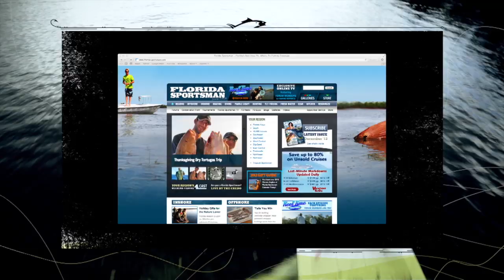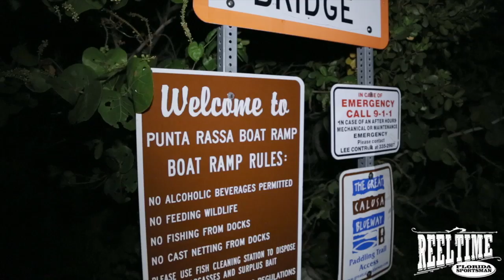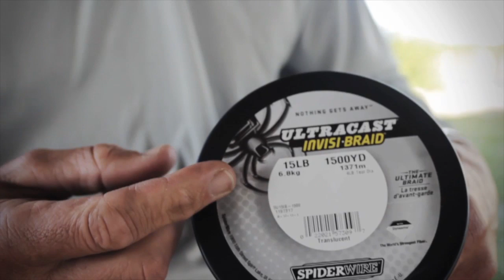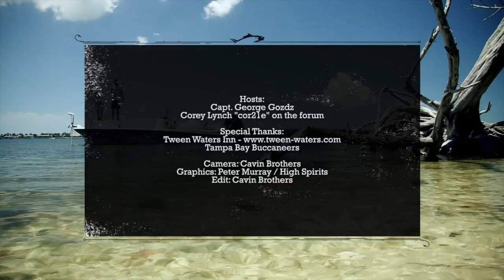Reel Time Florida Sportsman - Tackle Snook and Tarpon, Southwest-Style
Corey Lynch, NFL safety, calls the plays this week as he and Reel Time host Capt. George Gozdz catch snook and tarpon in Southwest Florida. Lynch, who grew up in Fort Myers and played three years for the Tampa Bay Buccaneers, is one of many anglers posting fishing reports on the FS Forum. On this episode of Reel Time, Lynch proves there's not much he can't tackle.